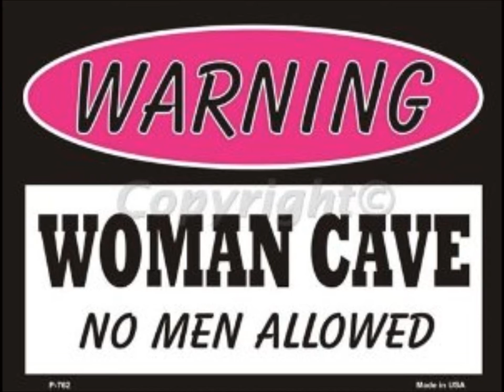SCP 029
SCP 029 is known as the Daughter of Darkness or the Daughter of Night. Once upon a time, she had worshipers out there that seemed to increase her power, but the Foundation took care of that.  No men are permitted near her on pain of termination.